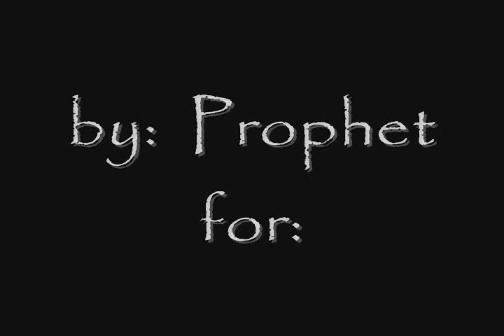Abandoned Hospital mapping by Prophet